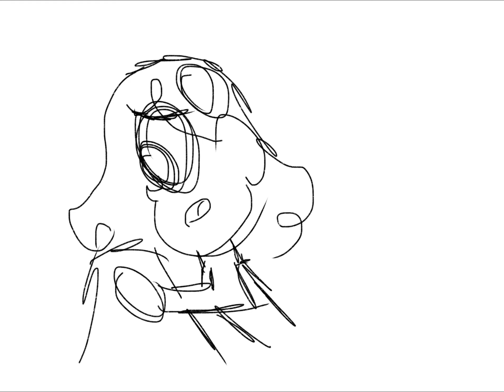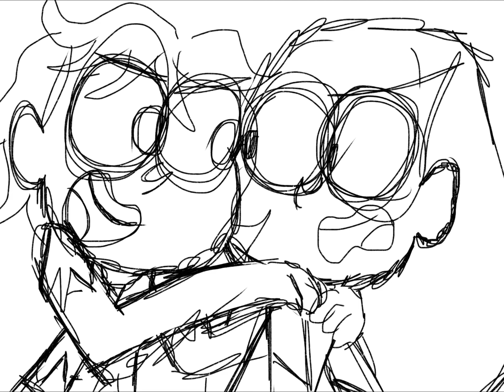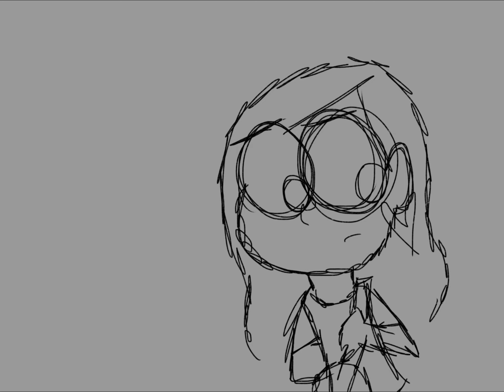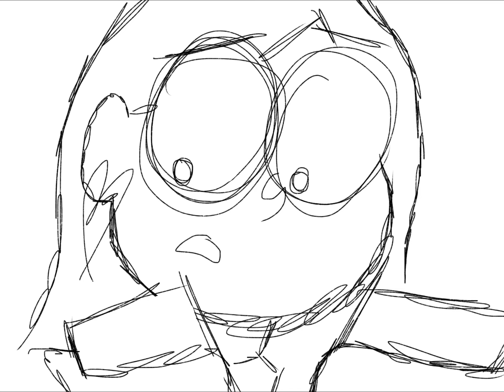We Don’t Talk About The Rebels [a “We don’t talk about Bruno” rewrite ] (OC animatic)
This took way longer than it needed to be but I finally did it and I hope you enjoy it too.

BEFORE you ask:
1) Yes, this is a gravity falls fanfic which is why you will see references to Bill Cipher especially in camilo’s part
2) this was an old fanfic that I made back in 2020. I am no longer working on it I just thought it would fun to kind of bring back
3) I had to add some things in the first 50 seconds to make the song work. Originally Brinley(the one singing the pepa roles) didn’t have a lot of personality she was more so a background character so that part was never in the original fanfic. But the rest pretty much is
4) this was a past event on the fanfic. It’s set when Bianca(the one with the yellow dress in the thumbnail) was 9 and the present story is set when she’s 12 and
5) yes, I am the one singing.

Story(some things might not make sense since this was back in 2020)
So basically this family(the Vances) made a deal with Bill back in 1314 that if they did everything Bill told them to, they’d be immune to possible sicknesses since most of their family members were dying(okay I added that last part in I never came up with the other side of the deal). Now the Vances all wear these watches that has this life count that starts at 1,000 that tells them exactly what they should do, say, wear, eat etc. And I they ever do anything against what the watch says, you’d hear a “ding” and the life count goes down by one(so say 200 “ding” 199) and if you make it to 0, you die. This is to make sure no one ever finds out who they’re working for which is a little extreme IMO but let’s move on. Now most of the Vance’s are cool with all this except for the ones called the rebel Vances(had to shorten it to rebels for the song, also I use Vances a lot don’t I?). The rebels are ones who will actively use up their life count in an attempt to save their family and the ones who know the truth about Bill( in this one Bill plays a fake, nice self in front of a lot of Vances and only the rebels really know it’s fake, the only exception is Peter(the one who plays the Dolores parts)) and most of the time it never works(fun fact: no rebel Vance has ever lived past the age of 30, yes. That is a real fact that I wrote in 2020).

Edit: I forgot to include this but Bill also told the Vance’s that if they helped him build the portal and connect their dimensions he’d set them free(no more watches). Which is why the ones who do know the truth about Bill are often too scared to do anything about it since there’s an easier way and you don’t have to see Bill’s ugly side.

So with that all in mind Bianca has an aching suspicion about Bill’s real intentions and decides to ask her grandparents which results in the song happening.

Wow that was a lot to type out I’m pretty sure the rest is self explanatory but if it isn’t, I’ve been planning to do a review on my gravity falls fanfic because there is a lot to unpack there.

Characters used:
Bianca(mirabel)
Paul(Felix)
Brinley(Pépa)
Peter(Dolores)
Brenda(Camilo, also isabela for the “hey sis” part)
Angela(“Henry was the first to fight”)
Mack(“Parker found the wormholes”)
Pam(Isabella)
Sammy is the baby
Henry(the first rebel Vance)
Parker(the one who found the wormholes)
Patricia(the one who closed the gaping portal, she actually did much more than that but I think I’ll save that for a different video)
Bill Cipher(not my character, belongs to gravity falls and Disney)

Time it took to make: about 2 weeks